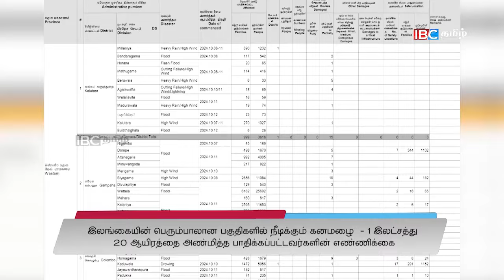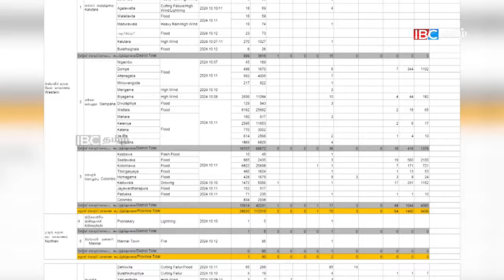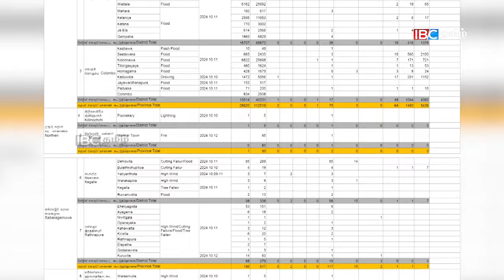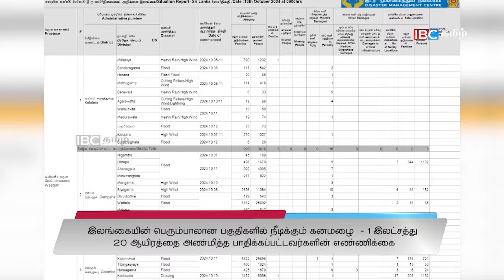ஐபிசி தமிழின் பிரதான செய்திகள் 13.10.2024 | Srilanka Latest News | Srilanka Tamil News